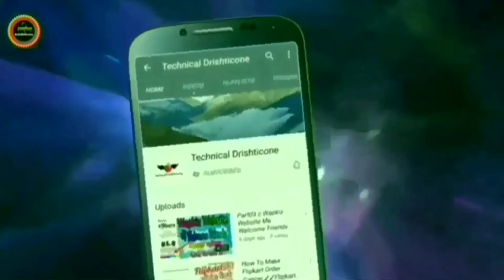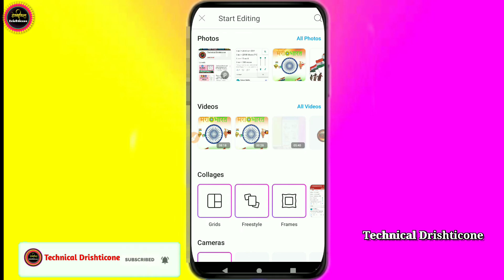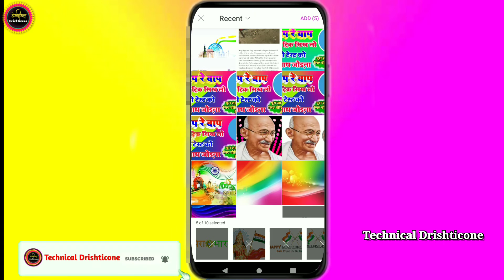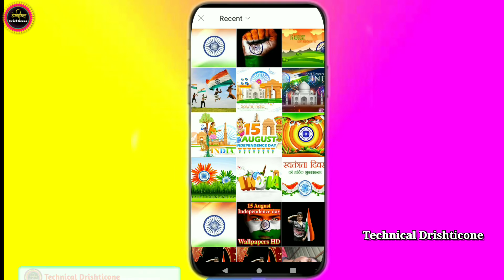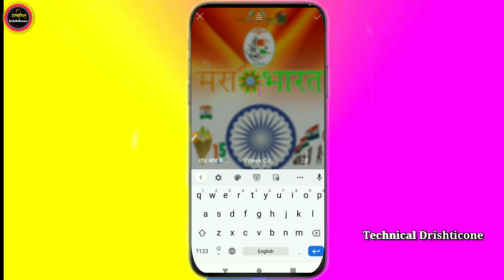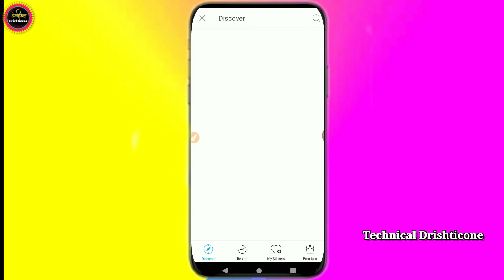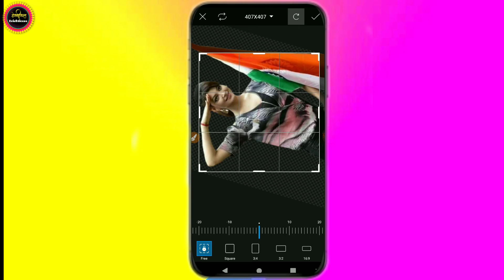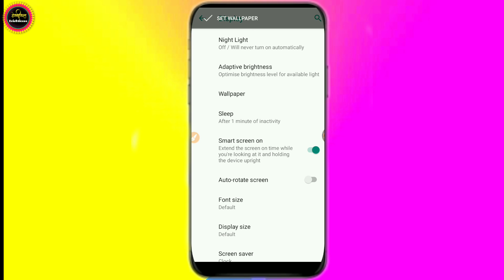15 August Mobile Theme Kaise Banaye 2020 || Deshbhakt Mobile Wallpaper Banaye | Poster Kaise Banaye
15 August Mobile Theme Kaise Banaye 2020 || Deshbhakt Mobile Wallpaper15 August Poster Kaise Banaye || Deshbhakt Banner Kaise Banaye 2020 | Advance Poster Kaise Banaye
डिजाइन को डाउनलोड करने के लिए नीचे दिए गए लिंक पर क्लिक करके फ्री डाउनलोड

desh bhakti poster in hindi,poster kaise banaye 15 August,15 august poster kaise banaye

desh bhakti banner design in hindi,desh bhakti poster in hindi

Bol Bam Poster Kaise Banaye || Awdhesh Premi Banner Kaise Banaye || khesari Lal  poster Banaye

खेसारी लाल के बैनर पर अपना फोटो कैसे लगाएं || Kisi Bhi Poster Par Apna Photo Kaise Lagaye ||

poster image kaise banaye,
poster se kya banaye,
khesarisongposter,khesarilalnewsongposter,kisi bhi poster par apna photo kaise lagaye,poster kaise banaye mobile se 2020,poster kaise banaye mobile se picsart,poster kaise banaye mobile se
बोलबोमकापोस्टरकैसेबनाएं
poster kaise banaye jate hain,

jagran ka poster kaise banaye,
26 january poster kaise banaye,